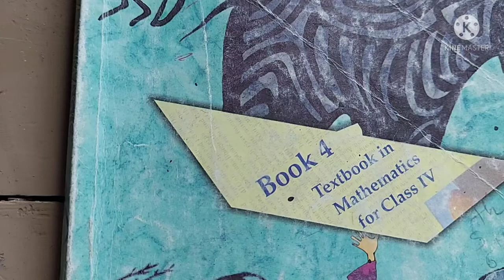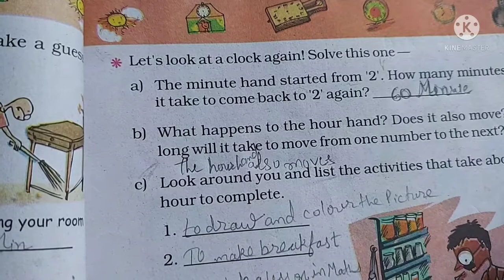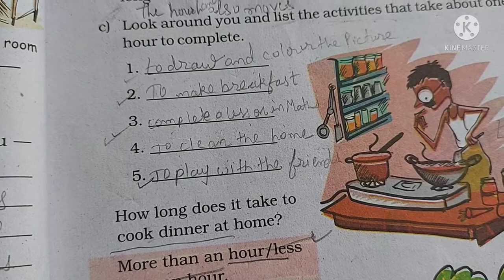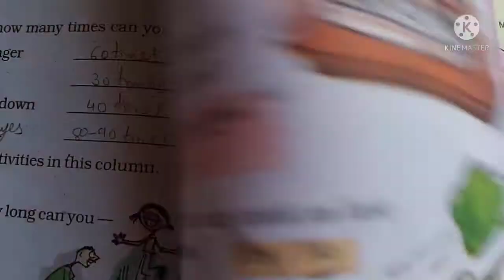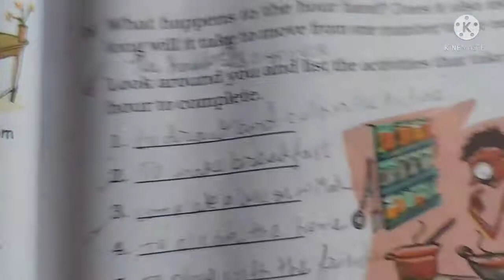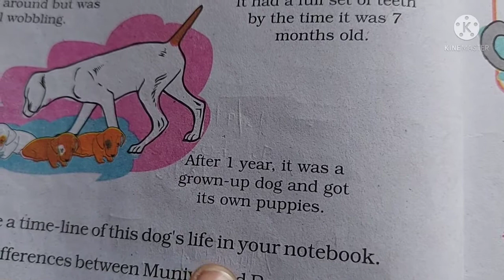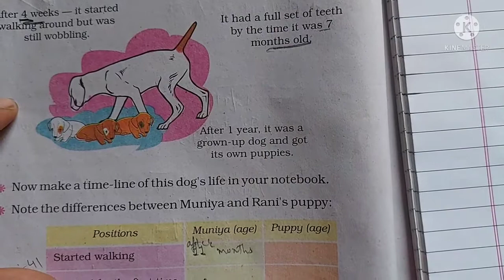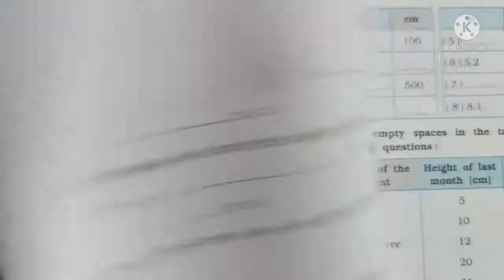Std : 4,Math magic,chap 4 ,Maniba English Academy